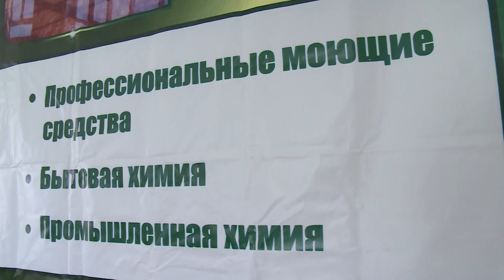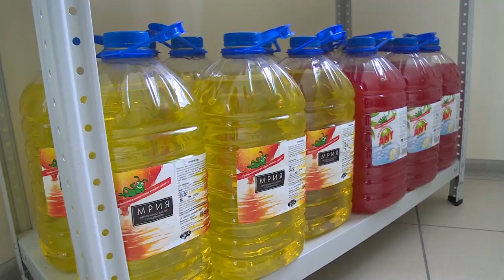Аминат Халидова и Евгений Сайфуллин посетили компанию «СибЭкоХим»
Первый заместитель главы Администрации района по инвестициям Аминат Халидова и начальник отдела промышленности и сельского хозяйства Администрации Евгений Сайфуллин посетили компанию «СибЭкоХим». Инвесторы из Омска налаживают в Щелкове выпуск профессиональных моющих средств и промышленной химии.